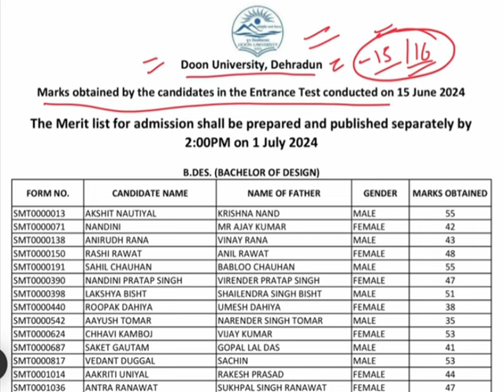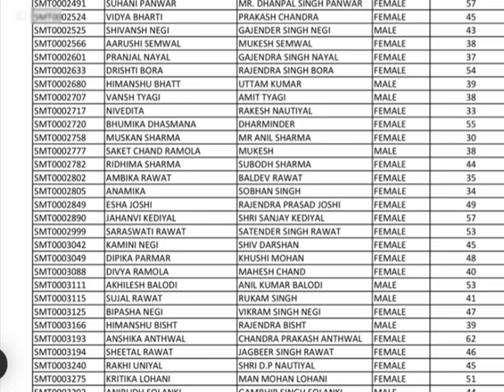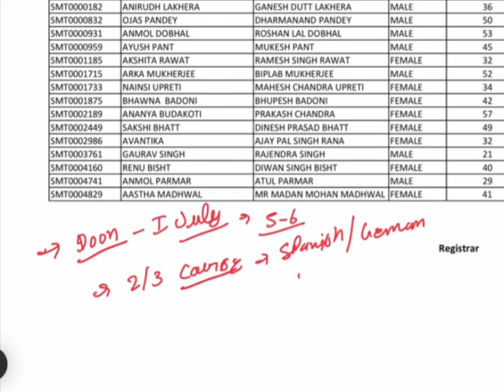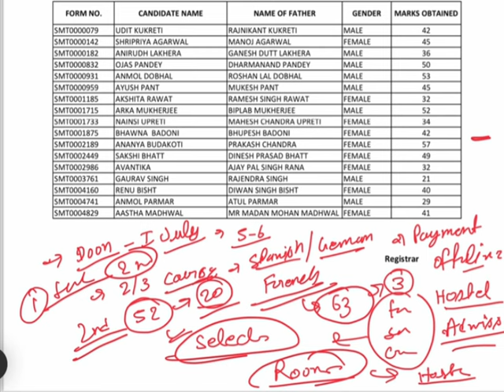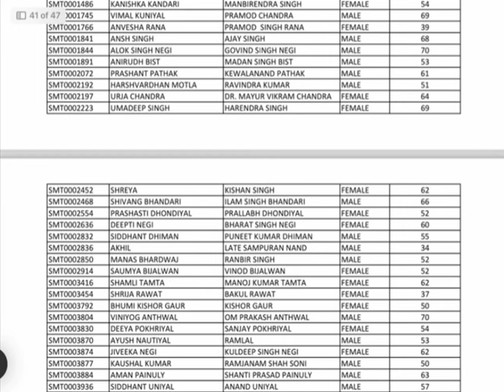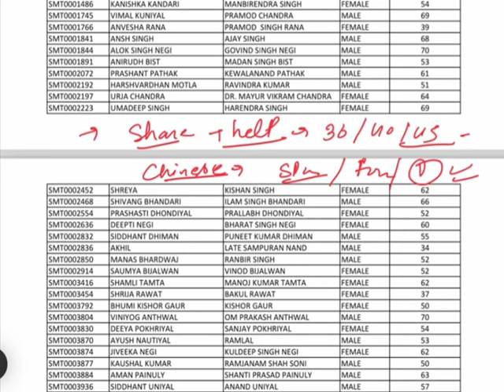Update on DOON University Results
CUET UG-ExamVat

CUET PG-ExamVat

NET JRF-ExamVat